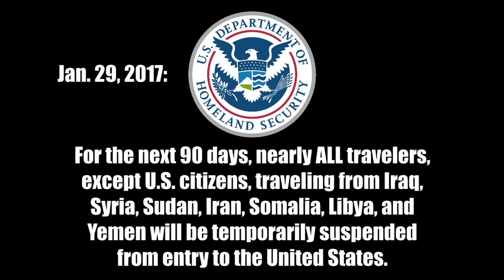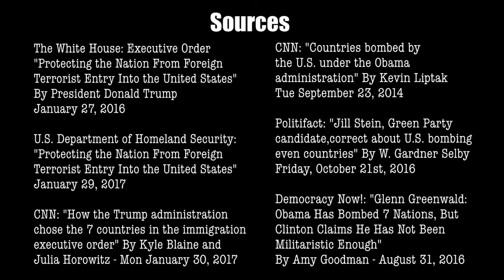President Trump and the Executive Order of Seven Nations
"Protecting the Nation From Foreign Terrorist Entry Into the United States" is not the catchiest name for President Donald Trump's latest executive order.

The order issued by President Trump says "The Secretary of State shall suspend the U.S. Refugee Admissions Program for 120 days.

"I hereby proclaim that the entry of nationals of Syria as refugees is detrimental to the interests of the United States and thus suspend any such entry."

Following the announcement, commercial news outlets report on the President's "Muslim Ban" that affects seven nations, six of which are not mentioned in Trump's executive order. You have to go to the Department of Homeland Security to learn about the seven nations.